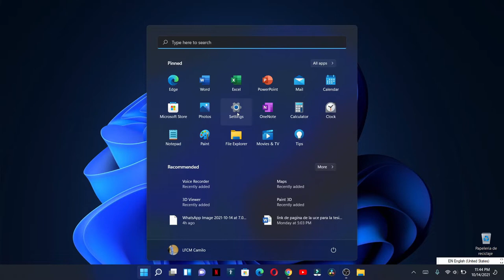Como saber el tiempo que pasas en la pantalla de computadora en windows 11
y como saber las veces que haz enchufado tu computadora